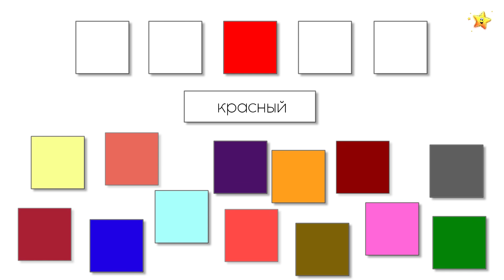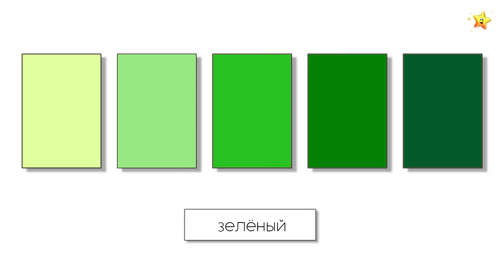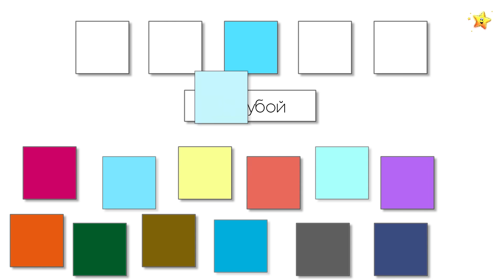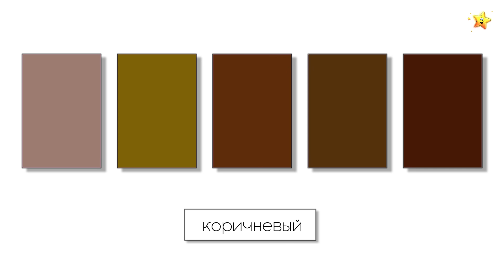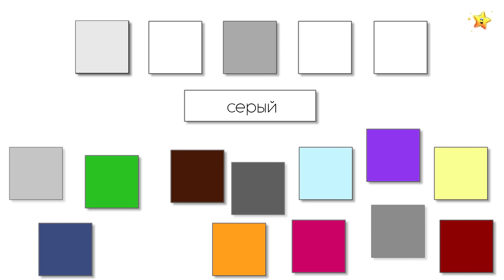Учим цвета по системе Монтессори🌈Развивающие мультики для детей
Учим цвета по системе Монтессори.
Разбираем каждый цвет и его оттенки. Смотрим, как выглядят цвета в реальной жизни.
Развиваем интеллект и логическое мышление.
Если вас интересуют развивающие мультики для детей и мультфильмы для самых маленьких, то это видео вам должно понравиться.

Добро пожаловать на YouTube-канал "Моя звёздочка".

На этом канале публикуются развивающие мультики для малышей от 0 до 3 лет, викторины, ролики по системе Монтессори и карточки Домана, которые способствуют раннему развитию интеллекта.
Мы создаём наши ролике в программах:
Adobe Photoshop CC 2019, Adobe Premiere Pro 2019, Adobe Audition CC 2019.